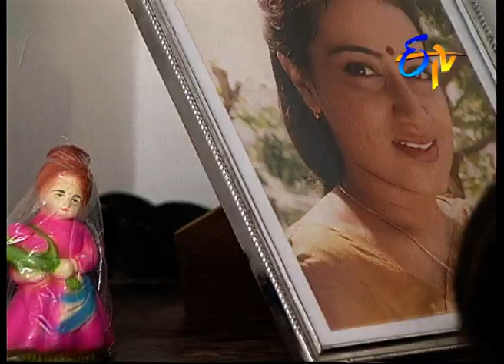Antharangalu - Episode - 190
Anand holds a grudge on Sarala for cheating him and waits for the right time to make her pay for her doings. Gopalam feels proud of Padmini's growth.